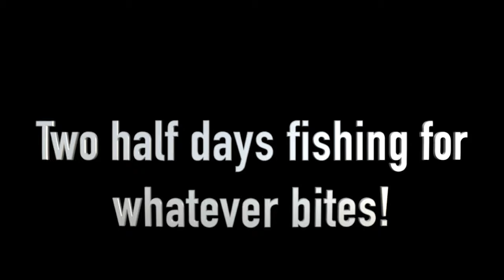Two days of Sheepshead Fishing (Virginia Beach, VA)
Getting out two consecutive days to bottom fish here in the Chesapeake bay.      Here is the recap of those days!  Tight Lines!